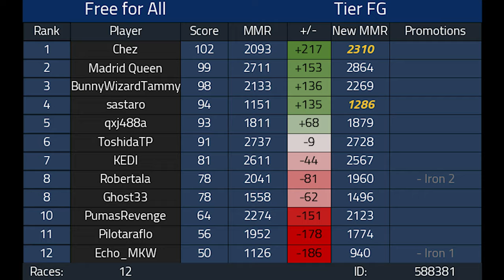WORST MARIO KART PLAYER plays COMPETITIVE MARIO KART 8